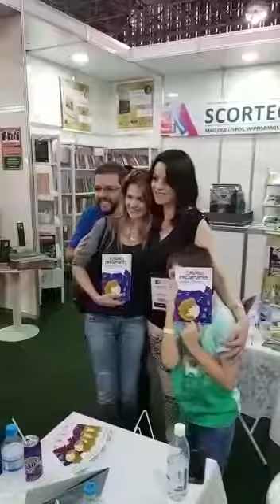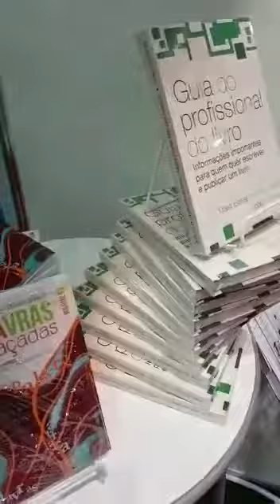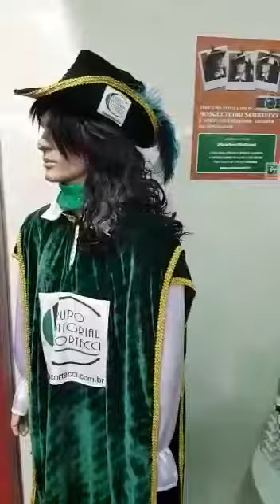Scortecci na Bienal do Livro SP 2016